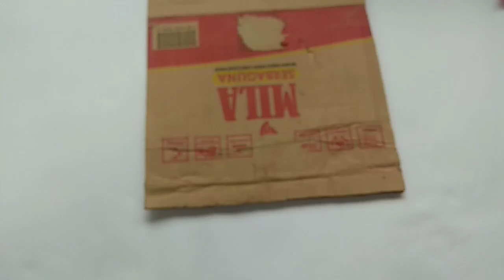Coconut tree making with Plastic carry bag! DIY wall hanging ! Hiasan dinding dari plastik kresek !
Kali ini saya berbagi tutorial memanfaatkan plastik bekas dengan membuatnya menjadi hiasan dinding pohon kelapa yang cantik. simak videonya sampai habis.
Alat dan bahan :
- Plastik bekas
- kardus
- karton
- perlengkapan setrika ( kain, kertas dan setrika )
- lem tembak
- gunting
- korek api

This time I share a tutorial on using used plastic by making it a beautiful coconut tree wall decoration. watch the video until it runs out.
Tools and Materials :
- Used plastic
- cardboard
- cardboard
- ironing equipment (cloth, paper and iron)
- glue gun
- scissor
- matches